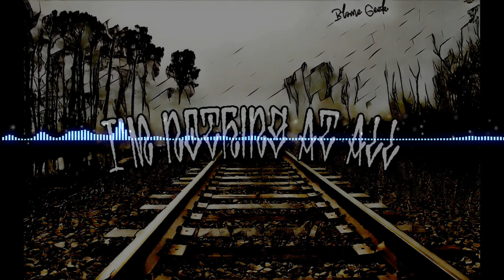Blame Geek - I'm Nothing At All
Singer: Blame Geek
Band: Doodle Boyz

Lyrics:

[Verse 1]
You will tell me that I'm whiner but I'm fucking disagree,
Your bitch likes this sound and also  loves to wash my fucking dick.
You will tell my that I'm a liar but I'm   don't give a shit,
You are all duplicitous so why did you blame on me?

[Verse 2]
Tell me that I'm not smart and I will not offended,
Tell me that I'm not strong it's 'cause my life was ended,
Fuck all my friends I'm nobody, hide my body, begging end it,
Complicated as fuck hate it I don't wanna delay too.

[Verse 3]
Feel I'm sealing in my feeling but I still be able to,
Fucking breathing, no forgiving,
I'm bleeding just for you.
Here no words for mention, hit my coffin feel depression,
Listen, fulfill my desire I've not died yet I'm tried,

[Hook x2]
Wanna you, motherfuckers get a fuck away from me,
Wanna see you, motherfuckers burning down in flame of hell.
Sold my sin and now dragdiller make me feel that I'm OK,
Boy I love you, trust to me anew that is not my mummy said.